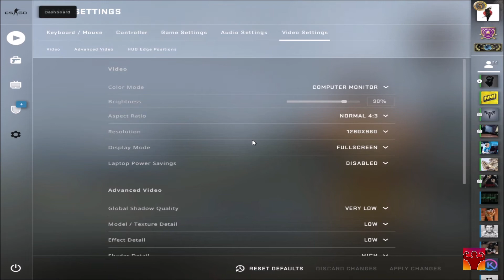POV - COldzera (MiBR)(27-14) vs Cloud9 / overpass / ESL Pro League Season 9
Coldzera`s settings:
In-game resolution Scaling
1280×960                Stretched
crosshair:

viewmodel:
viewmodel_fov 60; viewmodel_offset_x 1; viewmodel_offset_y 1; viewmodel_offset_z -1; viewmodel_presetpos 1; cl_viewmodel_shift_left_amt 1.5; cl_viewmodel_shift_right_amt 0.75; viewmodel_recoil 0; cl_righthand 1;

Stay Strong !